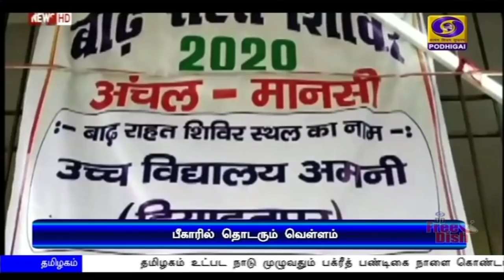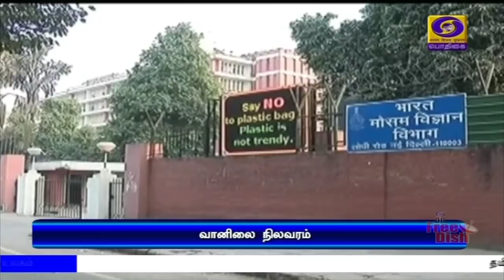பொதிகை காலை 11.00 மணி செய்திகள் [31.07.2020]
1) நாட்டின் ஜனநாயக வேர்களை வலுப்படுத்த புதிய தேசிய கல்விக் கொள்கை வழிகாட்டியாக இருக்கும் - குடியரசு துணைத் தலைவர் வெங்கைய நாயுடு பாராட்டு.

2) கிழக்கு லடாக் எல்லைப் பகுதியில் நிறுத்தப்பட்ட ராணுவப் படைகளை திரும்பப்பெறுவது முழுமை அடையவில்லை - இந்தியா அறிவிப்பு.

3) இந்தியாவில் கொரோனா தொற்றிலிருந்து குணமடைந்தவர்களின் எண்ணிக்கை 10 லட்சத்து 57 ஆயிரத்தை கடந்துள்ளது - மத்திய சுகாதாரத்துறை தகவல்.

4) தமிழகம் உட்பட நாடு முழுவதும் பக்ரீத் பண்டிகை நாளை கொண்டாடப்படுகிறது - முதலமைச்சர் எடப்பாடி பழனிசாமி இஸ்லாமிய மக்களுக்கு வாழ்த்து.

5) பிளஸ்-1 தேர்வு முடிவுகள் வெளியிடப்பட்டது - 96.04 % சதவீதம் பேர் தேர்ச்சி பெற்றதாக பள்ளிக்கல்வித்துறை அறிவிப்பு.

6) அமெரிக்காவில் அதிபர் தேர்தலை தாமதப்படுத்த விரும்பவில்லை - அதிபர் டொனால்டு டிரம்ப் பேட்டி.